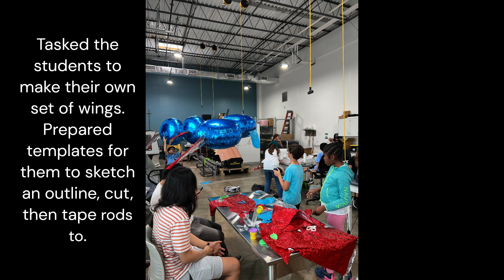Flappy Activity at Middle School STEM Camp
The Flappy agents had an opportunity to be presented at the Maritime Robotics Summer Camp last week. Middle school students had the chance to make their own wings and fly them on Flappy.